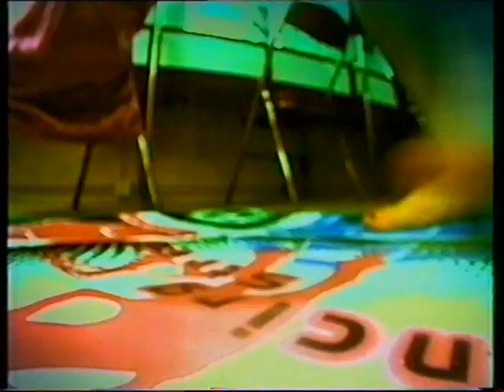[香港經典廣告](1999)CTI IDD1666